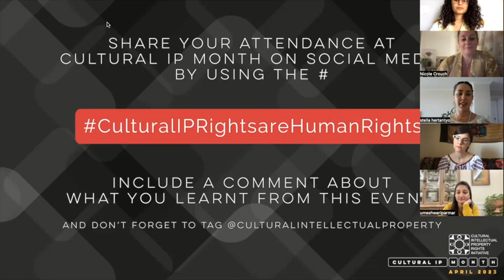Cultural IP Month 2023 - How to become Agents of Change for Cultural Sustainability?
Big idea: Cultural Sustainability strategy is highly relevant to corporate structures. The conventional governance structures cannot be relied upon to implement Cultural Sustainability principles. It takes personal curiosity, passion and care, supported by holistic and cross-disciplinary expertise to break out of the existing paradigm and reimagine governance systems. The panellists share from personal experience a series of case studies that demonstrate how individuals across a range of sectors can embed Cultural Sustainability values into their life professionally and personally. This is a must watch if you are interested in getting started!*

Hosted by Stella Hertantyo, Sustainable fashion writer and podcaster.
With the participation of Monica Boța-Moisin - Lawyer, Founder of the Cultural Intellectual Property Rights Initiative® (CIPRI) Cultural Sustainability Weaver at Cultural Sustainability Academy - the Knowledge Hub for Cultural Sustainability® (CSA), Nicole Crouch - Textile designer, Lecturer, Academic Research & Creative Industries Lead at CIPRI and facilitator at the CSA, Umeshwari Parmar, founder of Pitambar India and CSA Alumna 2021 and Ria Kearney, Associate Director (Sustainable Apparel) at Anthesis Group and CSA Alumna 2022.

*This is an excerpt from the Cultural IP Month 2023 Red Thread Report. The purpose of the Red Thread Report is to be a tool that helps us build together. Actioning the Cultural IP Month 2023 Vision - Weaving Dialogues, Crafting Actions - the mission of  the Cultural IP Month 2023 Core Team was to ensure the dialogues, experiences, realities, and know-how shared by the contributors through the 17 curated events do not remain snippets in time, but a solid basis to build future actions on.

The events curated during Cultural IP Month 2023 are meant to spotlight valuable work that exists in this global ecosystem and catalyse further actions and partnerships.

Cultural IP Month 2023 by the Cultural Intellectual Property Rights Initiative® (CIPRI) is a month-long celebration of the creativity, wisdom and innovation of Indigenous people, ethnic groups and local communities and advocacy for collective custodianship rights. The theme of this month is Cultural IP Rights are Human Rights.

Cultural IP Month 2023 is a labour of love! A GIFT to the international community of thinkers, creators, craft custodians and anyone with open hearts and open souls to start a mindshift revolution.

The purpose of Cultural IP Month is to generate a space for conversation, be a catalyst for systems-change and to advocate for a new generation of rights that acknowledge the collective custodianship rights of Indigenous people, ethnic groups and local communities in relation to their Traditional Knowledge (TK) and Traditional Cultural Expressions (TCEs,) and promotes the cultural sustainability of indigenous and local governance systems, knowledge systems and worldviews as prerogatives of the right to self-determination.